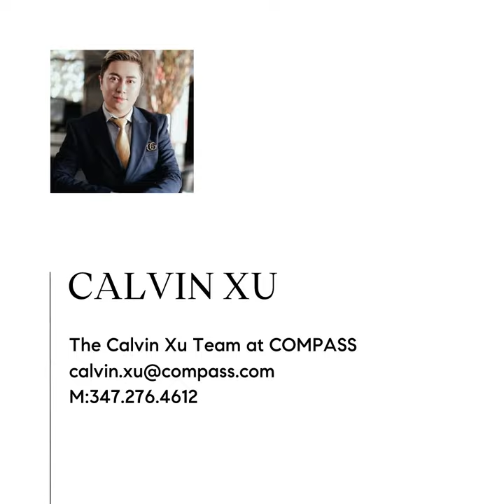217 West 57th Street, Unit 43D, Manhattan, NY 10019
Welcome to Central Park Tower. Located on Manhattan’s Billionaire’s Row and steps from Central Park, Central Park Tower rises 1,550 feet above New York City, establishing it as the tallest residential building in the world. Lease term is flexible.

Experience luxury living at its finest in this contemporary, high-rise condo in Central Park Tower located at 217 W 57th St, Manhattan, NY. This exquisite and spacious 1-bedroom, 1.5-bathroom residence spans 1,508 square feet and boasts architectural elements such as high ceilings, and floor-to-ceiling windows that provide stunning city and Hudson River views. This corner unit One Bedroom unit is the largest One Bedroom floor plan in the building, even larger than some other 2 bedroom units in the same building. The residence has been designed to maximize views and light. Facing South and West, it gets abundant natural sunlight during the day even on cloudy days, and the night views are amazing. Custom stained chevron plank solid wood flooring throughout the home. The spacious living room has the potential to be divided into a convertible 2 bedroom unit (see alternate floor plan).

The chef's kitchen has cabinetry by Smallbone of Devizes. It has been custom-designed and crafted from the finest natural materials, lacquered, and hand-polished to achieve a magnificent luster. It is equipped with top-of-the-line stainless steel appliances, marble countertops, and a wine cooler, making it a culinary delight.

The strikingly appointed bathroom is finished with the finest imported stones, custom millwork, and premium fittings and fixtures. The en-suite bathroom features a double sink, a separate shower, a Toto Neorest toilet, and a soaking tub for ultimate relaxation. There is radiant heat underneath the marble floor.

The luxurious powder room has a custom floating glass vanity with metal trim. Semiprecious White Onyx Agate walls and floors with metal inlay and countertop.  It features a Toto Aquia toilet as well as a custom Lalique pendant light.

An incomparable lifestyle is assured by the tower’s Central Park Club, with its dazzling array of amenities. Spread across three double-height floors, each space provides a unique experience complemented by five-star service. The signature feature of the Central Park Club is its 100th floor, the city’s highest private ballroom, dining room, wine bar, and cigar lounge. Located on the 14th floor is the Club’s terrace, with an outdoor 60-foot pool, sun deck, and cabanas. State-of-the-art fitness and wellness spaces include an indoor saltwater pool, spa with steam room and sauna, and a regulation squash court. Leisure spaces include a private movie theater, a business center, and multiple areas for hosting intimate gatherings. The Central Park Club offers an uplifting escape into a world where one’s every whim can be indulged.

SERVICES AND AMENITIES INCLUDE:
• White-glove 24-hour Doorman and Central Park Club Concierge.
• Private bar and dining room
• Grand ballroom for private events and functions
• Cigar and wine lounges
• Full-service kitchen
• 63’ Indoor swimming pool
• State-of-the-art fitness and wellness center
• Cardio and weight training areas
• Flexible multipurpose training studio
• Digital cycling studio
• Spa treatment room
• Men’s and women’s locker rooms with showers, steam rooms and saunas
• 60’ Outdoor swimming pool
• Terrace with sun deck and cabanas featuring poolside food and beverage service
• “The Terrace Green” social courtyard
• Children’s playground
• Gas grill cooking stations
• Outdoor film screening
• Outdoor Bar
• Residents’ lounge with billiards
• Children’s playroom
• Conference room and business center
• Private screening and function room
• Package delivery, refrigerated storage, dry cleaning valet, and complimentary bicycle storage

The lease term is flexible. Some photos are virtually staged. Schedule a private showing today.